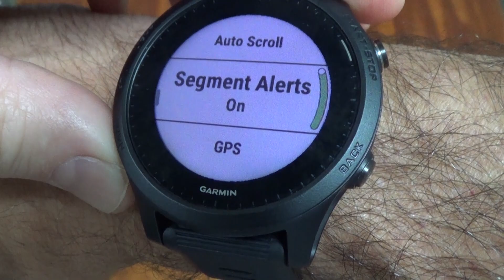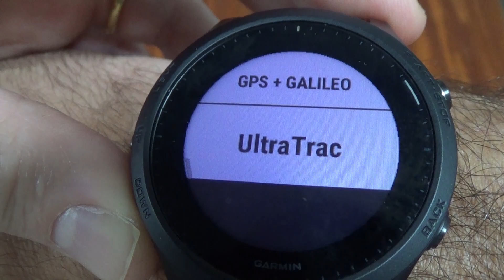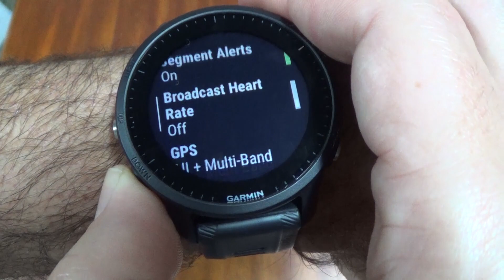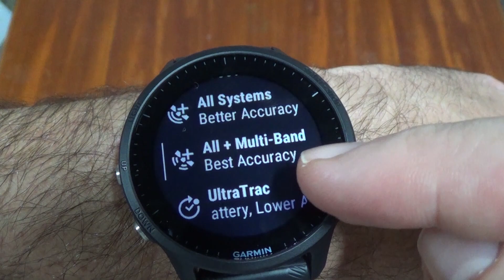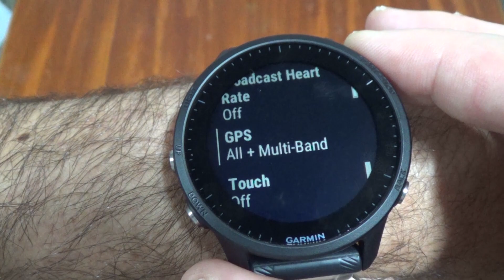Como setar a precisão do GPS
- Gps only (EUA)
- Gps+Galileo (EUA + Europa)
- Gps+Glonass (EUA + Rússia)
- UltraTrac
- All systems
- All + Multi-Band